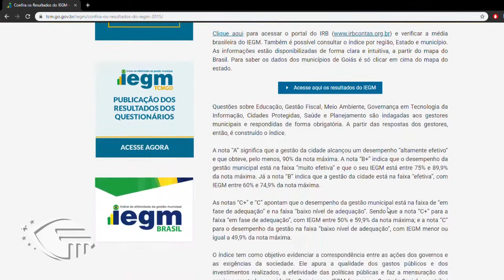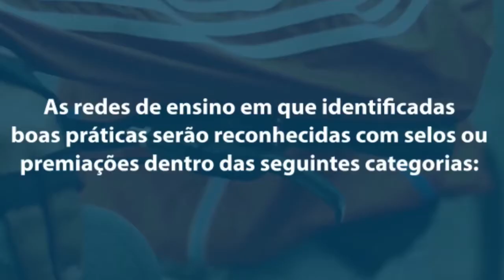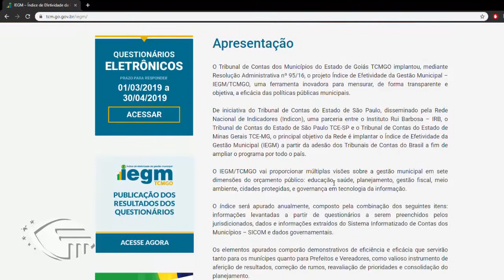08-10-19 - TCM Noticias #67 com Horácio Septímio